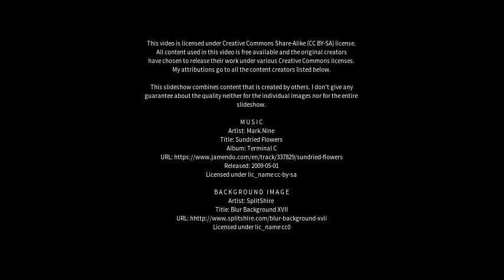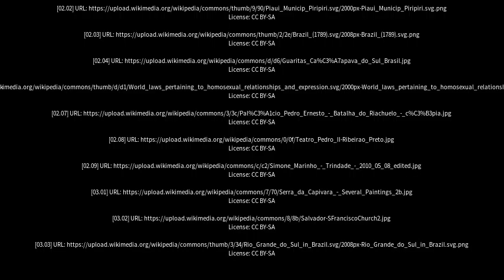Best places to visit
Best places to visit - São Pedro do Piauí (Brazil) Best places to visit - Slideshows from all over the world - City trips, nature pictures, etc.